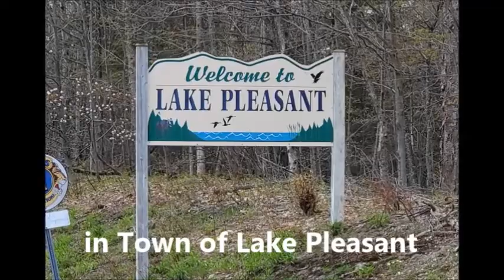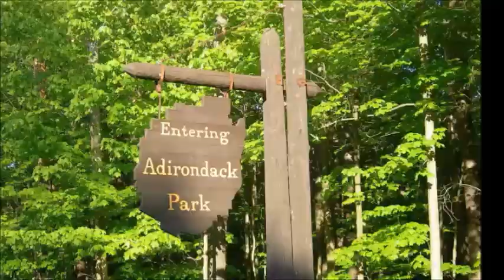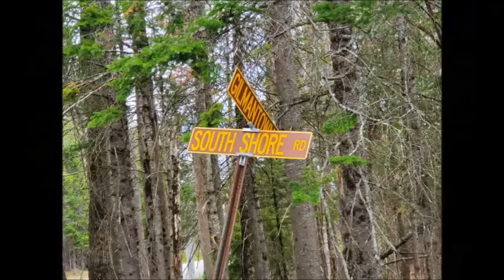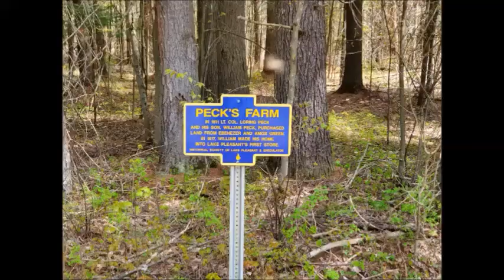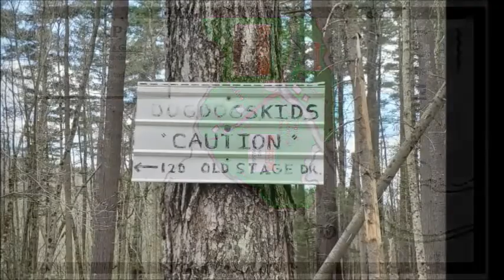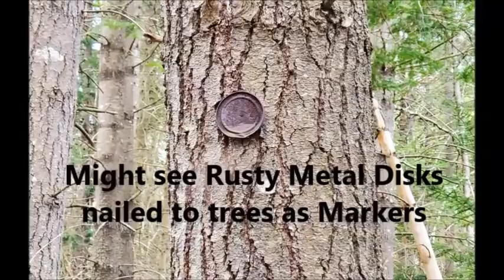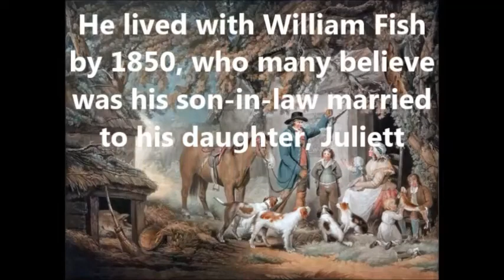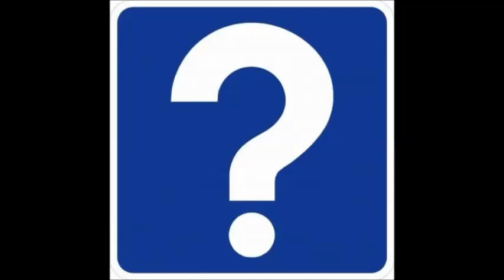Col. Loring Peck's Grave Family Cemetery Trail & History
In the Adirondack Mountains is a hidden cemetery deep in the forest. This cemetery belongs to a Revolutionary War hero Lt. Col. Loring Peck and his family. This video tells you how to find the trail and the history behind those who are buried at the cemetery. Here is a Fun Fact. There are three different dates that gives Col. Peck’s birth at or near the cemetery. These same three birth dates are shown or mentioned in this video.